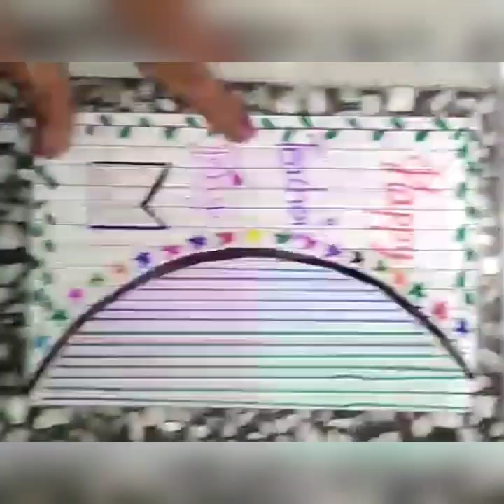Last minute ☺️Teachers day 💝 card idea With notebook paper/No Glue